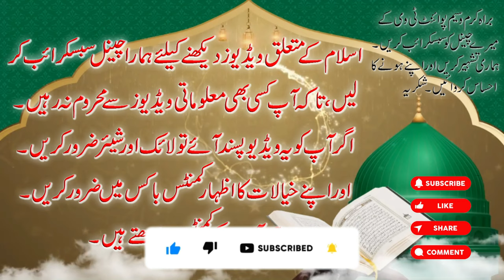Khutba Hajjatul Wida Part 2 | Akhir mein Huzoor (SAW) ne Asman ki tarf eshra kya | Waseem Point Tv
حجۃ الوداع کا حصہ دوئم:
اِس ویڈیو میں بتایا گیا ہے کہ حضور اکرام صلی اللہ علیہ وآلہ وسلم نے فرمایا کہ شیطان تم لوگوں کے سر زمین میں مایوس ہے لیکن کچھ باتوں پر ابھی بھی خوش ہے اور وہ کس وجہ سے مایوس رہے گا؟
حضور اکرام صلی اللہ علیہ وآلہ وسلم نے اِس خطبہ میں ارشاد فرمایا کہ اب زمانہ اپنی ابتدائی حالت پر لوٹ آیا ہے۔ جب اللہ تعالیٰ نے زمین و آسمان پیدا کئے تھے، تو اُس وقت سے ہی سال کے مہینو ں کے تعداد بارہ تھی۔
حضور اکرام صلی اللہ علیہ وآلہ وسلم نے اِس خطبہ میں ارشاد فرمایا کہ اپنی بیویوں کے بارے میں اللہ سے ڈرتے رہو، کیونکہ تم نے اِن کو اللہ کی امانت کے طور پر حاصل کیا ہے اور اللہ کے کلمات کے ذریعے اِنہیں خود پر جائزوحال کیا۔ اِس کے علاوہ فرمایا کہ شوہر اور بیوی پر ایک دوسرے کے حقوق ہیں۔
حضور اکرام صلی اللہ علیہ وآلہ وسلم نے اِس خطبہ میں ارشاد فرمایا کہ اللہ تعالیٰ وراثت کا قانون نافذ کردیا ہے۔ اِس لئے اب وصیت بارے ارشاد فرمایا۔ قرض دار اپنے واجبات ادا کریں اور ضامن کیوں تاوان کا ذمہ دار ہے؟
حضور اکرام صلی اللہ علیہ وآلہ وسلم نے اِس خطبہ میں خبردار کیا کہ ہر کوئی شخص اپنے جرم کا ذمہ دار خود ہے۔ اِس بارے میں مکمل تفصیل جاننے کےلئے ویڈیو دیکھیں۔
حضور اکرام صلی اللہ علیہ وآلہ وسلم نے اِس خطبہ میں ارشاد فرمایا کہ ہر مسلمان ایک دوسرے کا بھائی ہے اور غلاموں کے بارے میں بھی فرمایا۔
حضور اکرام صلی اللہ علیہ وآلہ وسلم نے اِس بات کو واضع کیا کہ میرے بعد کوئی نبی نہیں اور تمہارے بعد کوئی اُمت نہیں۔ اِس خطبہ میں عبادت، نماز، روزہ، زکوٰۃ، حج اور امراء کے حکم کی پیروی کے بارے میں بتایا گیا۔
اِس خطبہ میں آپ صلی اللہ علیہ وآلہ وسلم نے لوگوں کو بتایا کہ تم لوگوں سے میں بارے میں بھی پوچھا جائے گا اور میرا یہ پیغام اُن لوگوں تک بھی پہنچا دو جو لوگ یہاں موجود نہیں۔
پھر حضور اکرام صلی اللہ علیہ وآلہ وسلم نے آخر پر آسمان کی طرف انگلی اٹھا کر فرمایا اور کتنی بار فرمایا؟ یہ سب آپ لوگ ویڈیو میں سن اور پڑھ بھی سکتے ہیں۔

Part Two of the Farewell Pilgrimage:
In this video it is stated that the Holy Prophet (sws) said that Satan is disappointed in your land but he is still happy about some things and why will he be disappointed?
The Holy Prophet (sws) said in this sermon that now the time has returned to its original state. When Allah Almighty created the heavens and the earth, the number of months of the year was twelve.
The Holy Prophet (sws) said in this sermon that you should fear Allah about your wives, because you have received them as a trust from Allah and you have judged them on your own by the words of Allah. He also said that husband and wife have rights over each other.
The Holy Prophet (sws) in this sermon said that Allah Almighty has enforced the law of inheritance. So now he instructed about the will. Debtors pay their dues and why is the guarantor responsible for the ransom?
The Holy Prophet (sws) warned in this sermon that every person is responsible for his own crime. Watch the video to know more about it.
The Holy Prophet (sws) said in this sermon that every Muslim is a brother of each other and also said about slaves.
The Holy Prophet (sws) made it clear that there is no prophet after me and no ummah after you. In this sermon, worship, prayer, fasting, zakat, Hajj and following the orders of the rulers were explained.
In this sermon, the Prophet (peace be upon him) told the people that you will be asked about me and convey this message of mine to those who are not here.
Then the Holy Prophet (sws) finally raised his finger towards the sky and said how many times? You can hear and read all this in the video.